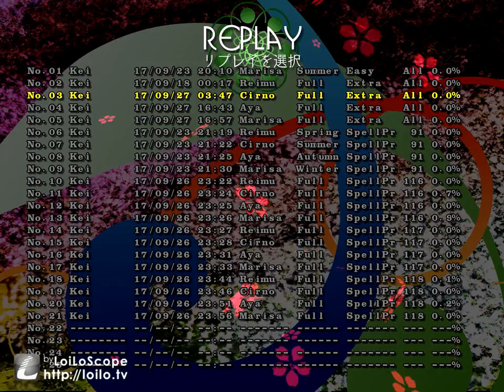【東方天空璋】Extra チルノ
季節開放有
初クリア、抱えオチ等グダグダプレイ成分有